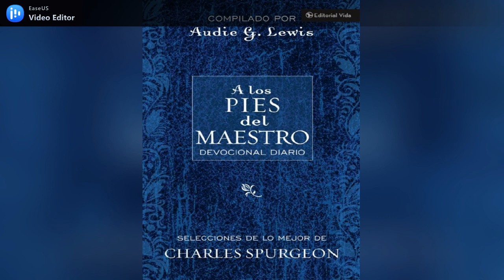A los pies del Maestro #196 (julio 15)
La belleza de la humildad